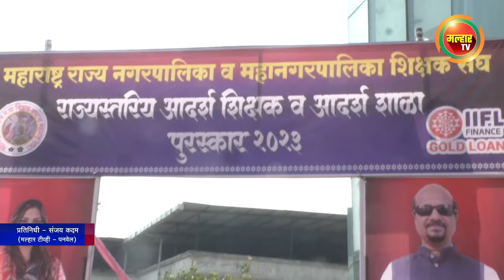राज्यभरातील शिक्षकांना आदर्श शिक्षक पुरस्काराने सन्मानित ;पनवेल येथे रंगला सोहळा !!